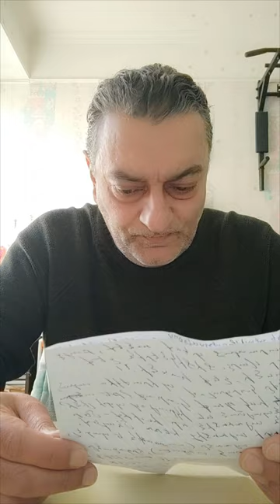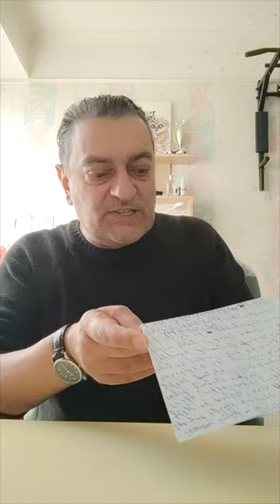Ձեր ազիզը թաղեմ😡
Ալիքին աջակցելու համար`
✅Ameriabank 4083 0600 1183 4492 ARMAN GHAZARYAN
✅SBER KARTA МИР 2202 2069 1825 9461
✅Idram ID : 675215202